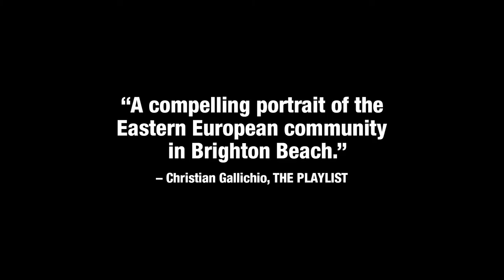BRIGHTON 4th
GEORGIA

Director: Levan Koguashvili
Cast: Levan Tediashvili, Giorgi Tabidze, Nadezhda Mikhalkova, Kakhi Kavsadze, Yuriy Zur, Temur Gvalia, Laura Rekhviashvili, Tsutsa Kapanadze, Tolepbergen Baisakalov
96 minutes - Georgian, Russian, English, Kazakh with English subtitles - 2021